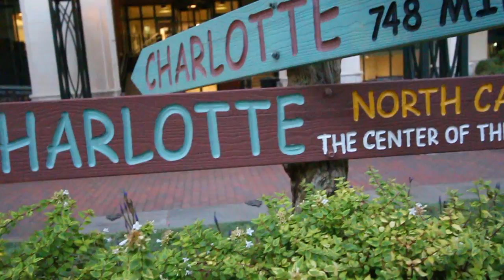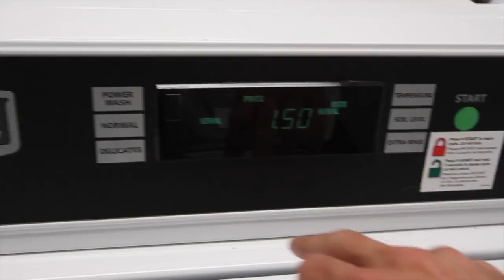I Choked on My Lucky Charms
Vlog #5
I should probably name this 'Most Boring Vlog Ever.'